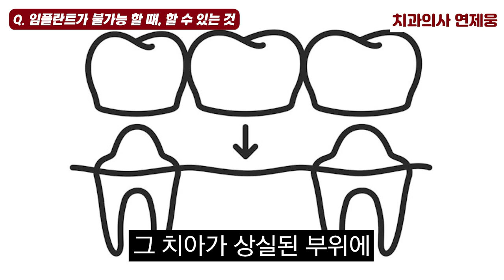치과의사가 말하는 임플란트 치료 적정 시기 I 연제웅 4부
📚 연제웅, 공동개원 바이블